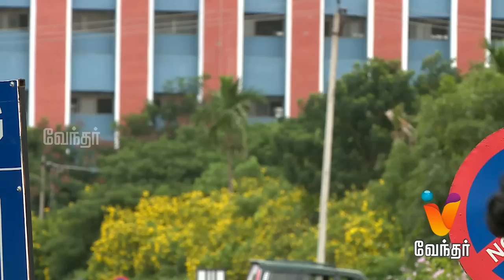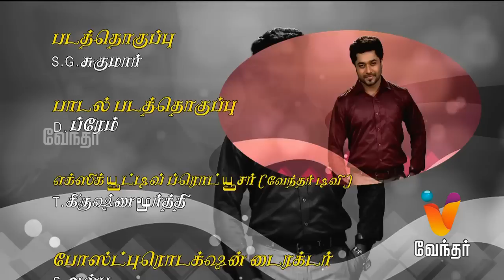Sundara Kaandam - Episode 47 [FULL EPISODE] | Vendhar TV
Sundara Kaandam is a love triangle between the three lead characters Aruna, dauther of rich businessman Samrat and Police Commisioner Renuka, Sakthi comes from a struggling family who works as a servant maid in Aruna's house and Kathir, from a middle class family works for Samraat. Today's episode showcases Sakthi and her mother are shocked after getting the medical bill.

"Sundara Kaandam starring Reshma, Shwetha, udhay, b nilani, dhanalakshmi, sri priya, srilatha and A kanthiraj in lead roles, directed by S.S. Abbas, 2014."